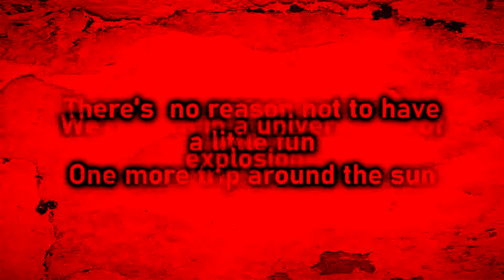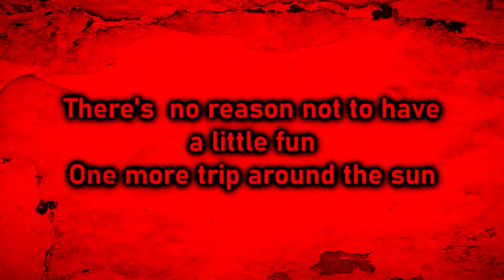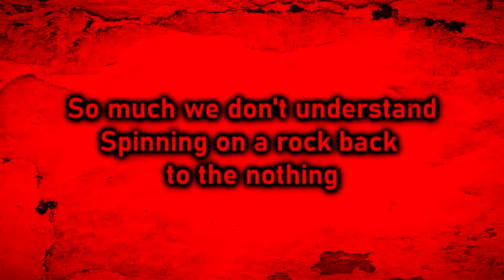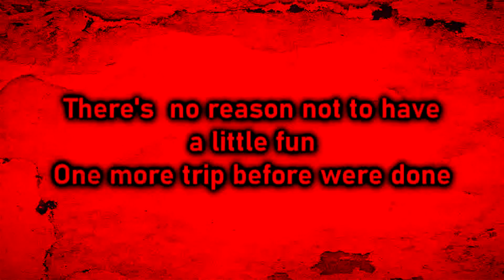Three Days Grace - Explosions [Lyrics on screen]